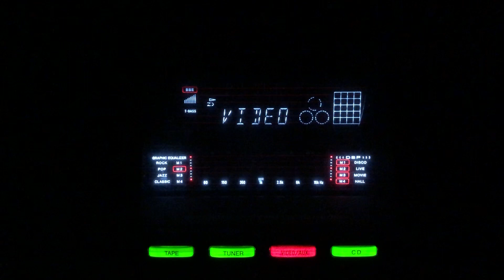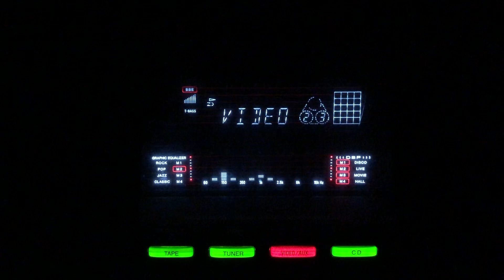Wo meri taraf yun chale aa- Kishore Kumar- L: Vrajendra Gaur M: Husanlal Bhagatram- Kafila/lnd/1952.